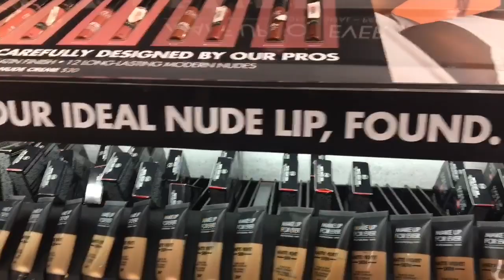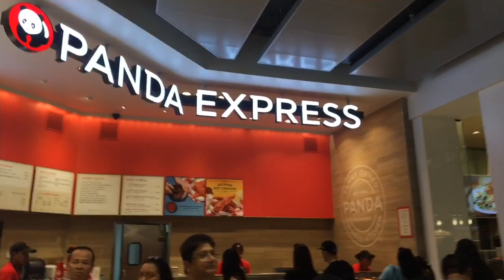Little Shopping For Puja! পূজার জন্য অল্প কিছু কেনাকাটা!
Hello everyone, it’s me Anu! Today, my husband and I went to the mall to get some cosmetics to prepare for the upcoming Durga Puja! Hope you enjoy this vid! ☀️❤️